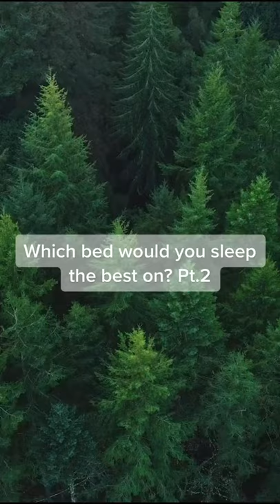Which Bed Would You Sleep On tiktok leslyeezy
Credit is in the title